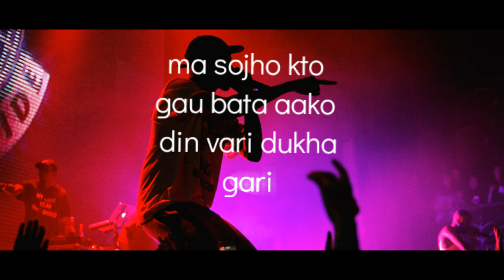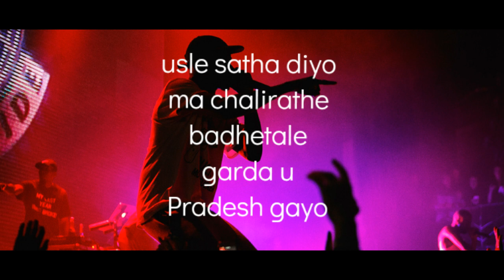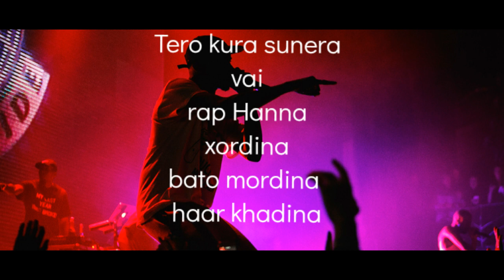LESS FLO : MA YESTO RAP HANXU OFFICIAL LYRICS VIDEO ||NEW NEPALI HIPHOP RAP SONG 2021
Recommended earphones & headphone

New Nepali rap song 2021